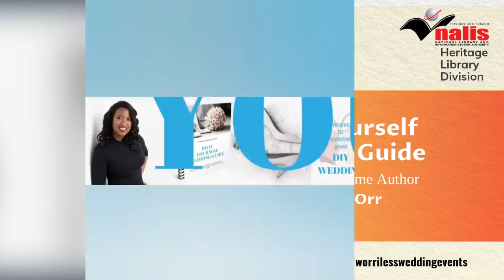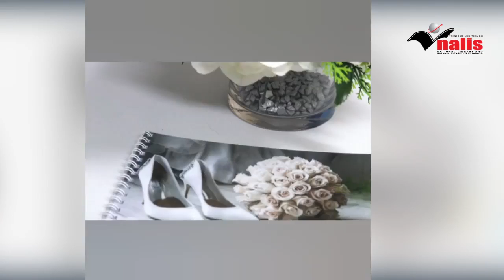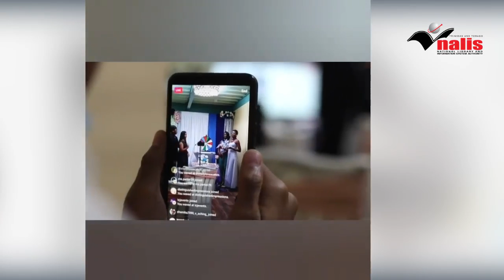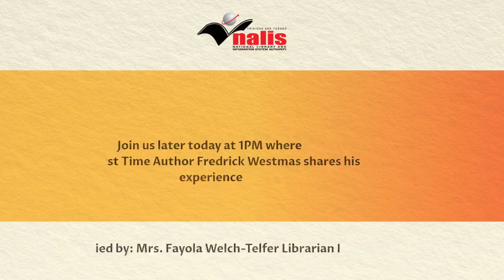NALIS' 2021 First Time Author - Natalie Orr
Natalie Orr, NALIS' 2021 First Time Author of the book 'Do It Yourself Wedding Guide', shares her experience in the Journey to Publication Series.